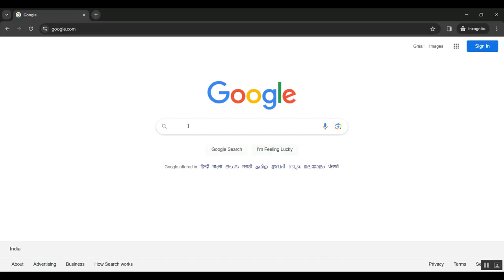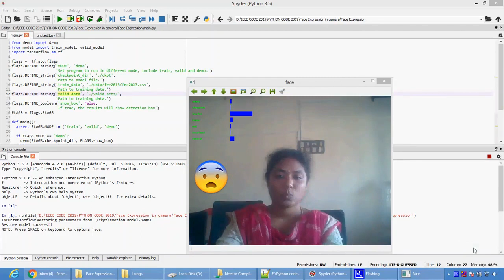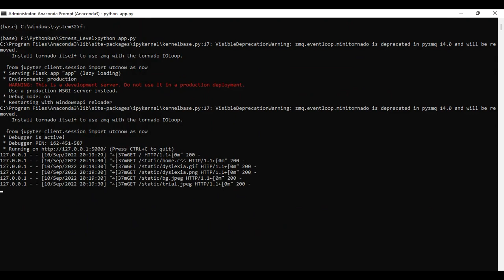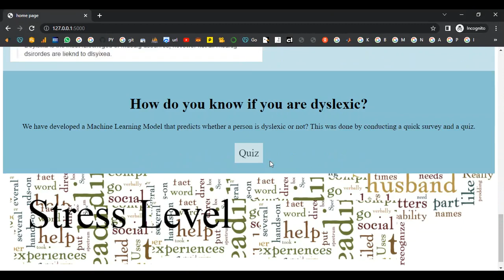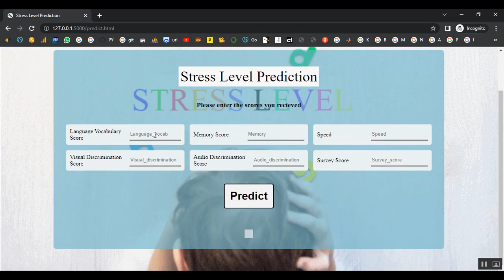WiFi and Vision Based Unobtrusive Emotion Recognition via Gesture and Facial Expression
IEEE PROJECTS 2024 TITLE LIST

* Complete Source Code
* Complete Documentation
* Complete Presentation Slides
* Flow Diagram
* Database File or Dataset
* Screenshots
* Execution Procedure
* Video Tutorials
* Supporting Softwares

Support Specialization
* 24/7 Support
* Ticketing System
* Voice Conference
* Video On Demand
* Remote Connectivity
* Document Customization